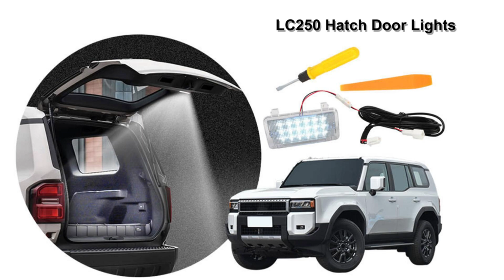🚗 Tailgate Illumination LED Installation Video | Toyota Land Cruiser Prado J250 / LC250 (2024-2025)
🎯 High-Brightness LED Light Source for safer and more convenient nighttime use.
🎯 Plug & Play with no damage to the original vehicle structure.

📹 Watch the Full Tutorial Now and Enjoy Hassle-Free Installation!
Make your car smarter and more convenient!